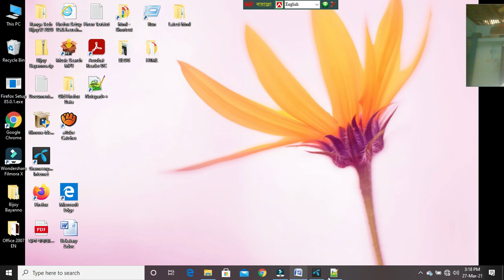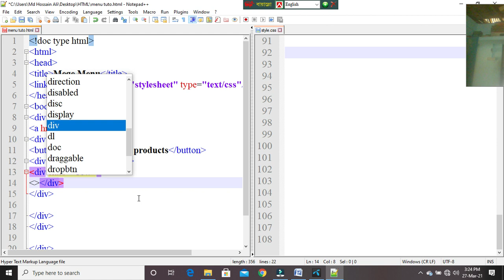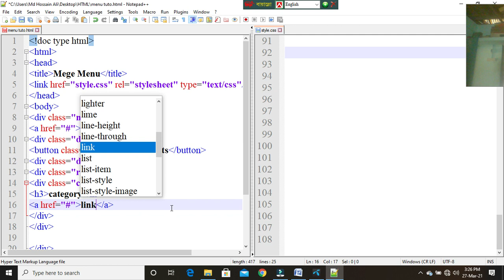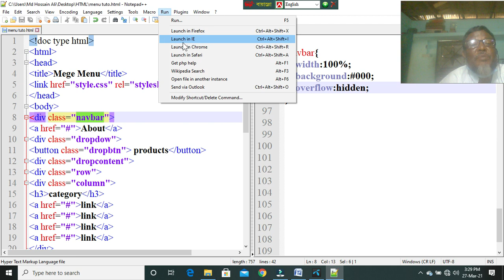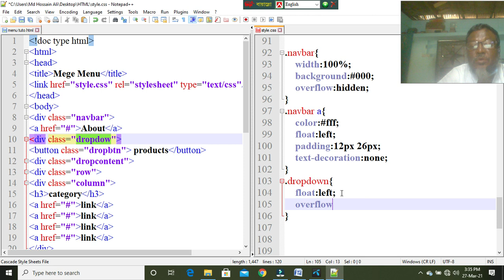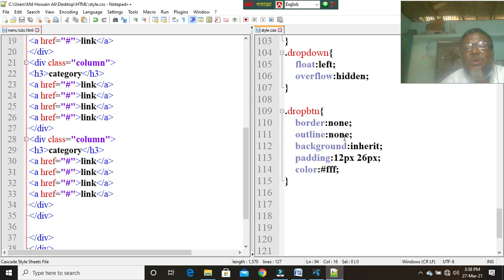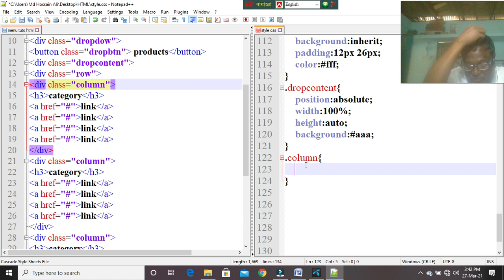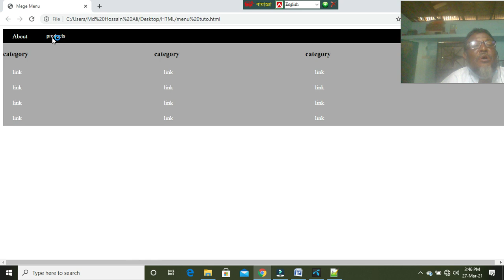পর্ব-২৪ ওয়েব ডিজাইন, বাংলা টিউটরিয়াল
খুব সহজভাবে বাংলায় ওয়েব ডিজাইনের টিউটরিয়াল।